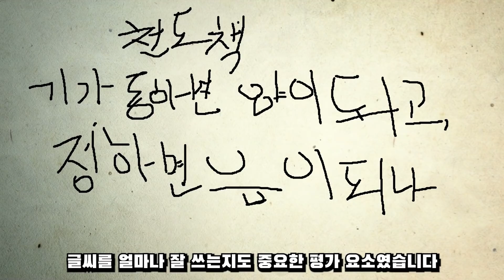컨닝에 진심이던 조상님들, 부정부패가 가득했던 조선 후기 과거시험[동숲으로 보는 역사]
공부를 못하면 베끼면 된다?

지금은 조선시대가 아니니 공부 말고도 길이 많습니다